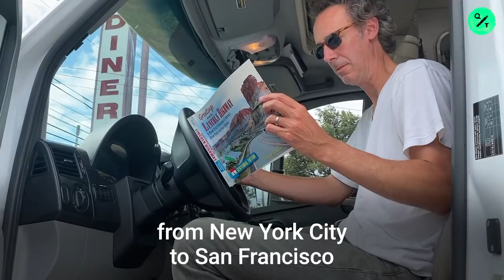Looking for Lincoln: A Portrait of America at a Crossroads || Episode 2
In episode 2 of “Looking for Lincoln: A Portrait of America at a Crossroads,” Frank Barry drives his RV to Trenton, New Jersey, where he meets up with an organizer, Leon “Rain” Rainbow, who was supposed to host the 15th annual Jersey Fresh Jam, a graffiti and hip-hop festival that has in the past attracted big names like Cappadonna from the Wu-Tang Clan and Masta Ace. This year is smaller for Covid, and since there are no major headliners, the community of aerosol artists Rainbow has fostered from the region and far beyond takes center stage.